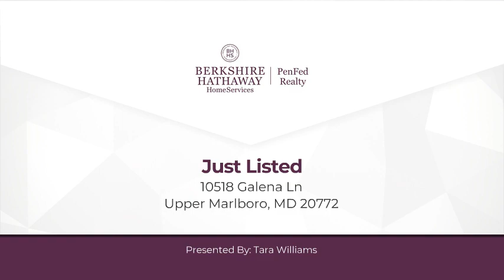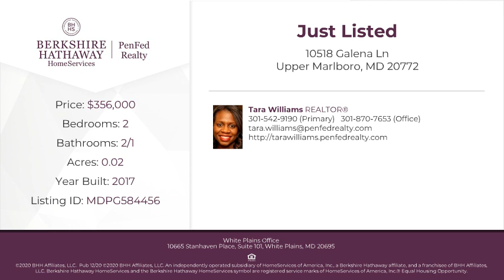10518 Galena Ln Upper Marlboro, MD 20772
Tara Williams - White Plains Office
2 beds 2/1 baths